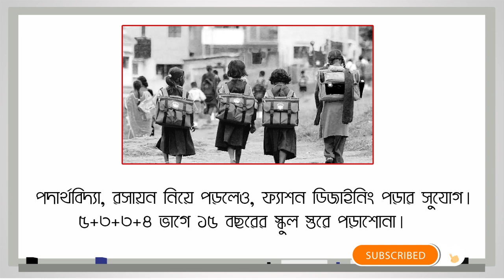New Education Policy 2020 | National Education Policy 2020 | West bengal current news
New Education Policy 2020 | National Education Policy 2020 | New Education Policy 2020 India news

Topic:- National Education Policy: ‘গুরুত্বহীন’ মাধ্যমিক, অনার্স কোর্স ৪ বছরের
পঞ্চম পর্যন্ত মাতৃভাষায় শিক্ষা, দশম পর্যন্ত পরীক্ষা তুলে দেওয়ার প্রস্তাব জাতীয় শিক্ষানীতিতে বদল।

☑️IN Details:- New Education Policy 2020,
School education System,
Higher Education System,
New Education Reformation India,
Education Ministry,
ABP Ananda,
New Education Policy 2020 in hindi,
New Education Policy 2019,
New Education Policy 2020 telugu,
New Education Policy 2020 study iq,
New Education Policy 2020 india,
New education system,
New education system 2020,
জাতীয় শিক্ষানীতি 2020,
জাতীয় শিক্ষানীতি in india,
নতুন জাতীয় শিক্ষানীতি,

৩৪ বছর পরে জাতীয় শিক্ষানীতিতে বদল। নতুন জাতীয় শিক্ষানীতিতে কেন্দ্রীয় মন্ত্রিসভার অনুমোদন। মানবসম্পদ উন্নয়ন মন্ত্রক বদলে ফিরছে শিক্ষামন্ত্রক। নতুন জাতীয় শিক্ষানীতিতে ‘গুরুত্বহীন’ মাধ্যমিক। স্নাতকে অনার্স কোর্স ৪ বছর পর্যন্ত। ১ অথবা ২ বছরে স্নাতকোত্তরের সংস্থান। নতুন শিক্ষানীতিতে উঠছে এম ফিল। দ্বাদশে কলা এবং বিজ্ঞানে উঠছে তফাৎ। পঞ্চম শ্রেণি পর্যন্ত মাতৃভাষা/আঞ্চলিক ভাষায় শিক্ষা। অষ্টম শ্রেণি পর্যন্ত মাতৃভাষা/আঞ্চলিক ভাষায় শিক্ষায় ঐচ্ছিক। নতুন শিক্ষানীতিতে সকলের জন্য শিক্ষার অধিকার। ২০২৫-এর মধ্যে সকলের জন্য প্রাথমিক শিক্ষা নিশ্চিত।

Hi guys.

New_Education_Policy 2020,
NEP 2020